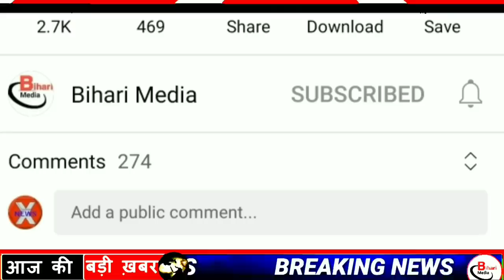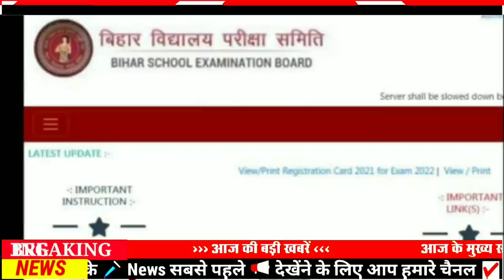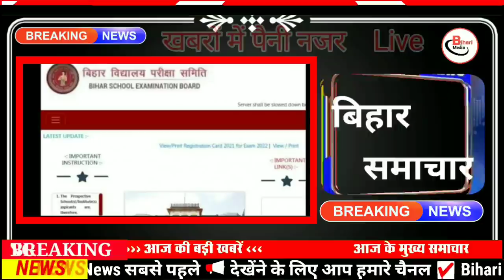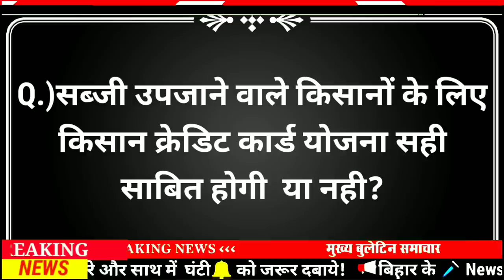Today 12 August bihar news|bihar news,bihar ka news|Gaya news,bhagalpur news|biharinews